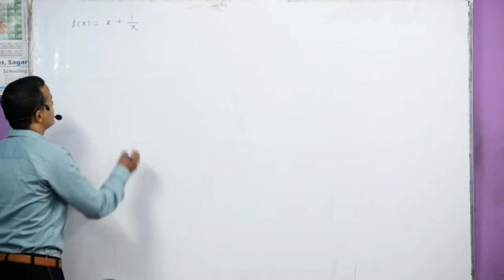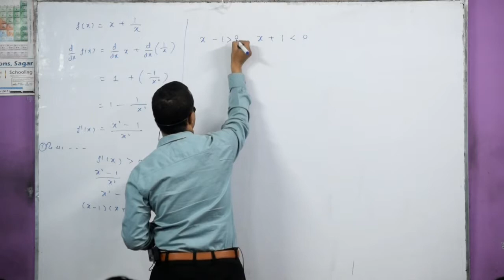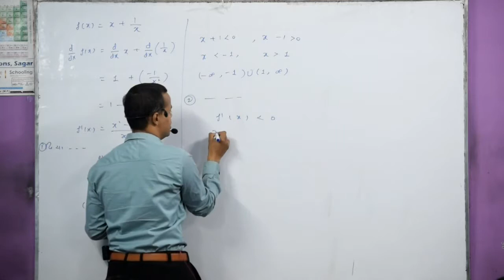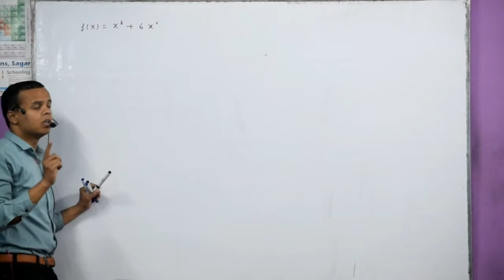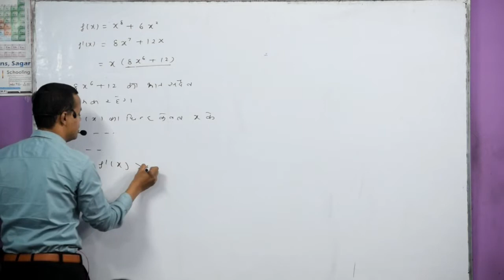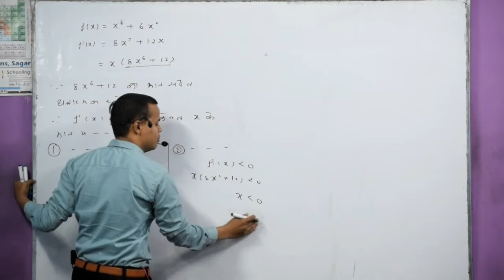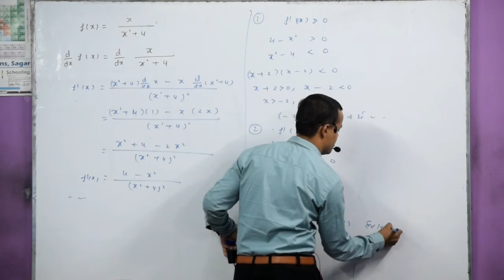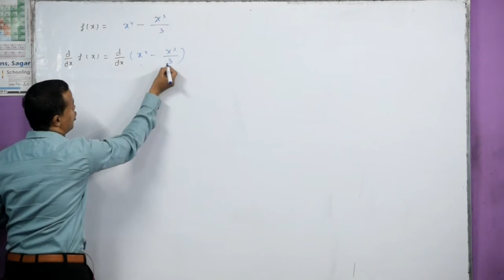12th maths chapter - 6 (09 November) अवकलज के अनुप्रयोग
12th maths chapter - 6 (09 November) अवकलज के अनुप्रयोग